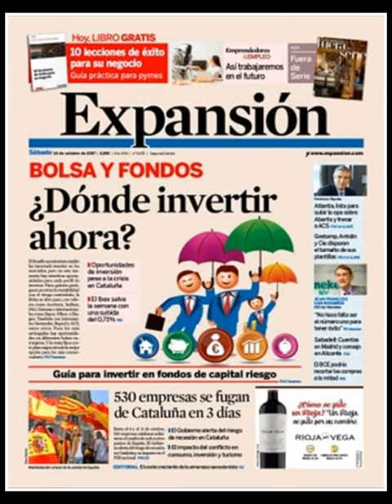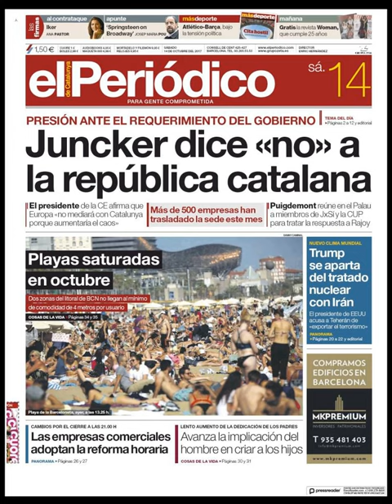Noticias Sábado 14 Octubre 2017 Principales Titulares Portada Diarios Periódicos España Spain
¿Que le Parecio este día?